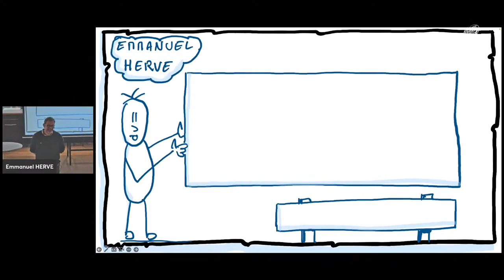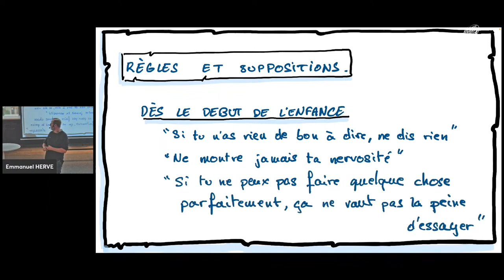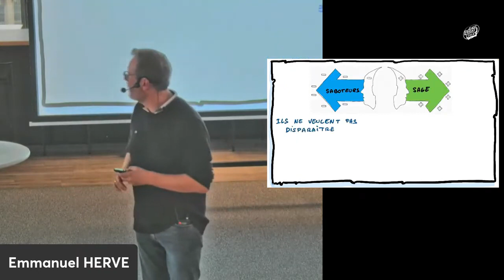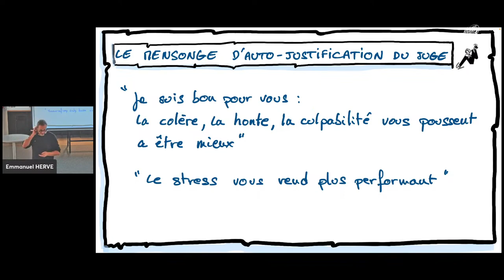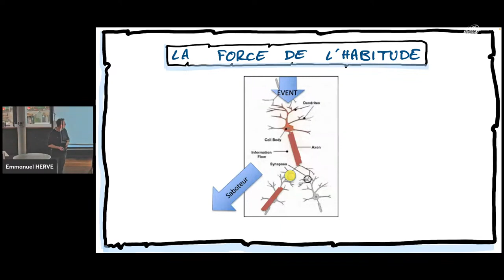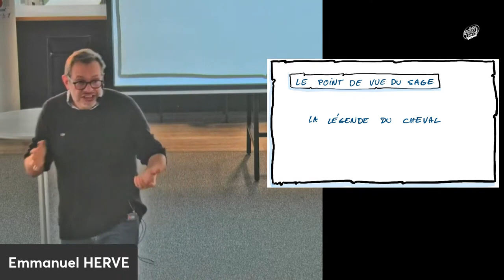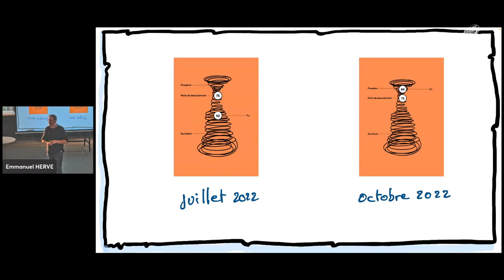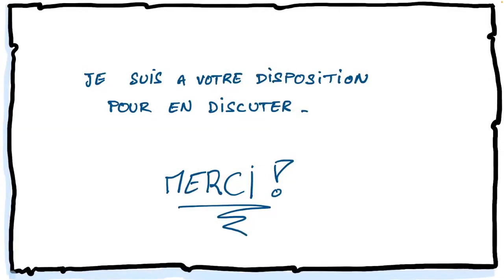To be or not to be, ou quelques réflexions sur la dette technique et humaine LFT 25/11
Et si on parlait dette technique ? Oui, vous savez bien, tous les trucs qu'on laisse un peu de côté pour de bonnes ou de mauvaises raisons. Parceque on aura toujours le temps de voir ça plus tard, parcequ'il n'y a pas de temps pour s'y consacrer, parceque qu'après tout, le produit ne fonctionne pas si mal que ça au fond, parceque cela coûte cher ! Mais au fond de vous En bon professionnel êtes vous vraiment en accord avec cette vision ? Etes vous ok pour sacrifier le produit ?

Maintenant, imaginons que "le produit", ce soit vous et transposons tout cela à l'Humain je vous propose de découvrir ce que pourrait être la ou les différentes dettes technique qui peuvent nous freiner. La dette qui peut nous faire "bugger" et nous faire dysfonctionner. Et comment on peut connaitre ou reconnaitre quelques schémas, avoir quelques pistes à mettre en oeuvre pour au final être une meilleure version de soi même et pour mieux travailler avec soi et les autres.